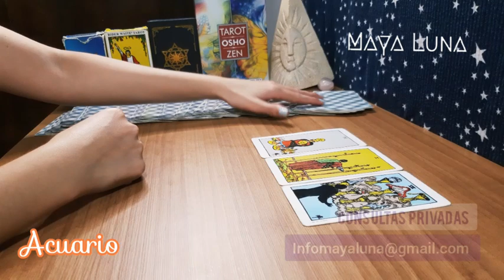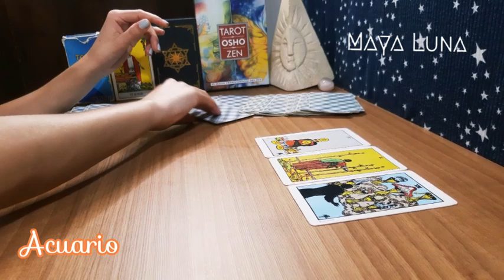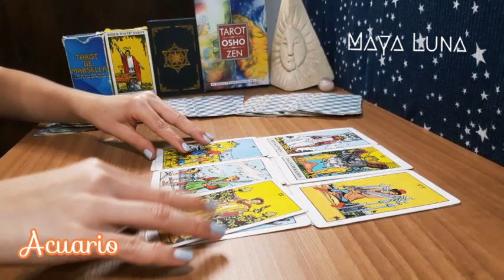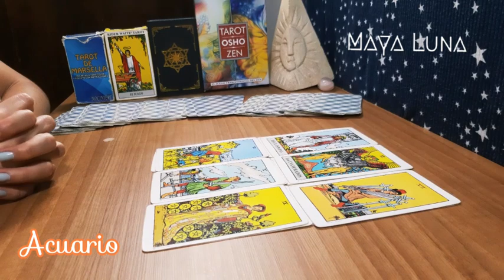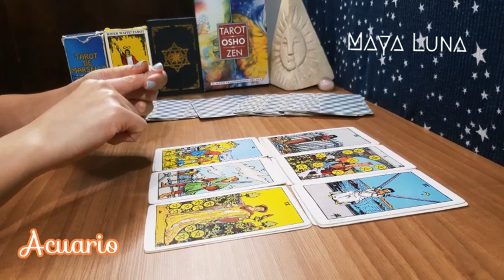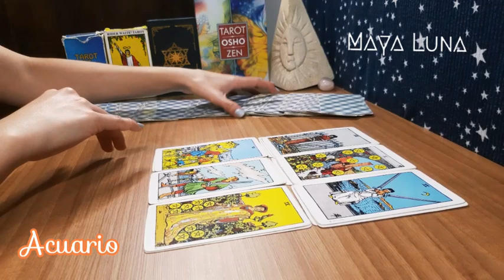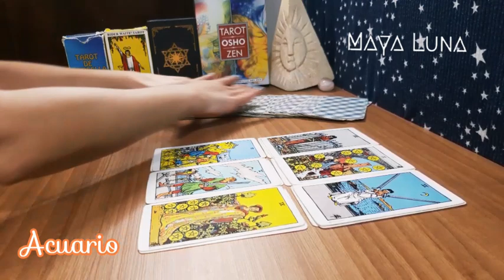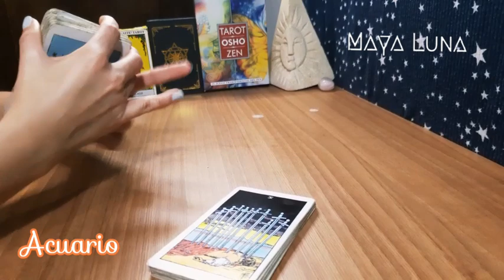ACUARIO 🎯 TE QUEDARÁ CLARO CUÁLES SON LAS INTENCIONES DE ESA PERSONA CONTIGO | HORÓSCOPO SEMANAL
Horóscopo Acuario del 4 al 10 de diciembre

Acuario hoy
Acuario horóscopo de hoy
Acuario horóscopo diciembre
Acuario diciembre
Horoscopo hoy